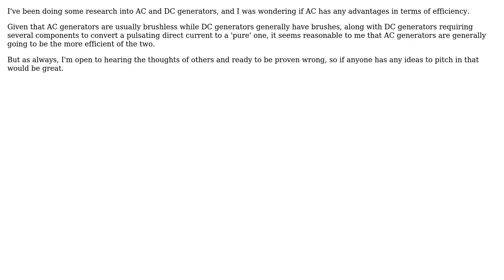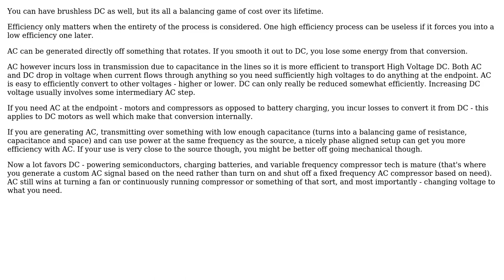Engineering: Are AC generators more efficient than DC generators?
With thanks & praise to God, and with thanks to the many people who have made this project possible! You are responsible for your own actions.